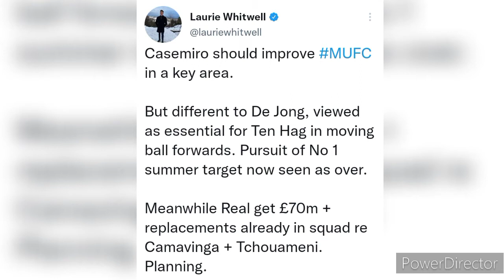¡EL MANCHESTER UNITED DESCARTA EL FICHAJE DE FRENKIE DE JONG!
De Jong vs Rayo Vallecano
De Jong vs Pumas
De Jong vs Real Madrid
De Jong 2022-23